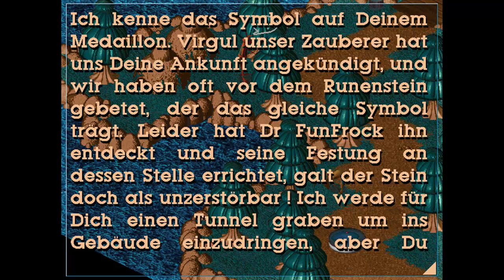Let's Play Little Big Adventure [german] - 27 Dino Fly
Endlich geht es weiter und endlich kann ich längere Videos hochladen. :D

In diesem Teil erforschen wir die Nordhalbkugel ein wenig mehr, bringen Leben in die Wüste und in einen Klub, finden einen neuen Freund und heraus, dass wir den dritten Runenstein nicht so einfach erreichen können. Yeah!